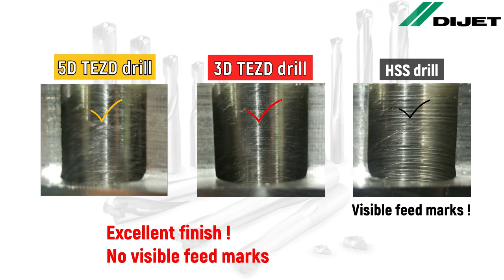#25 [test report] TEZD vs HSS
Indexable Carbide Drill
please join DIJET CLUB if you want to try our tools !